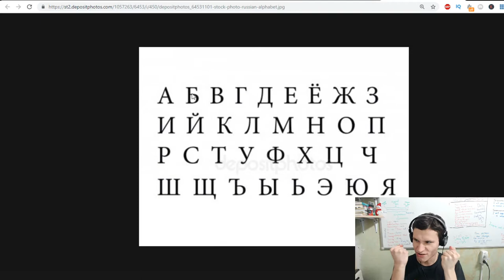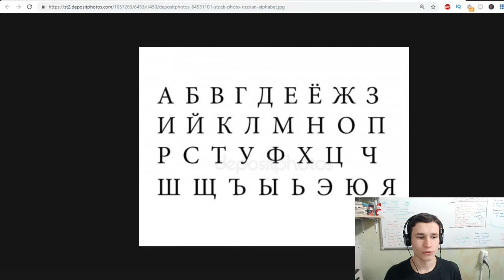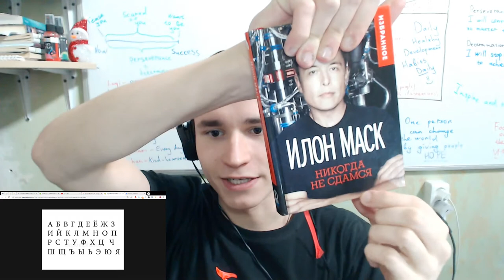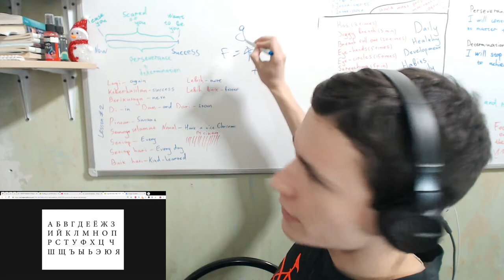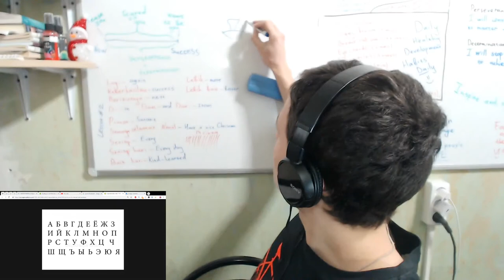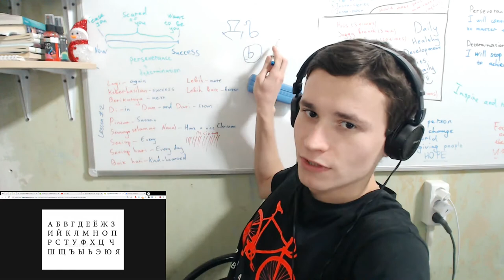Russian lessons with EJRus 1 | How to learn Slav fast? | Alphabet with a native speaker | Funniest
Буквы [Letters]:

А - Алфавит [Alpabet], Америка [America] , Апельсин [orange fruit]

Б - Буква [letter], Бриллиант [Brilliant]

В - Вова [male name], Виктория [female name]

Г - Гора [Mountain], Гном [Gnome]

Д - Дорога [Road], Дерево [Tree]

Е - Ель [Spruce], Евгений [Male name]

Ё - Ёж [Hedgehog], Ё-п-рст [Expressive phrase]

Ж - Женя [short name Евгений] , Жека [short informal name Евгений]

З - Зайка [bunny] , Заяц [hare], Зебра [Zebra]

И - Игра [Game], Иголка [Needle]

Й - Йог [Yogi] , Йога [Yoga]

К - Квартира [Apartment], Коробка [Box]

Л - Лига [League], Лежать на полу [lie on the floor]

М - Море [Sea], Момент [Moment]

Н - Нос [Nose], Нужда [need]

О - Ответ [Answer], Открыть дверь [Open the door]

П - Пенальти [Penalty], Пик горы [Mountain peak]

Р - Река [River], Ружьё [Gun]

С - Сестра [Sister], Сумка [Bag]

Т - Тетрадь [Notebook], Туча [Cloud]

У - Утка [Duck], Утюг [Iron]

Ф - Фельдмаршл [Field Marshal]

Х - Хор [Chorus], Хорошо [Good]

Ц - Цапля [heron], Целовать [to kiss]

Ч - Чаплин [Chaplin], Черчиль [Churchill]

Ш - Штурм [Assault], Шторм [Storm], Шум [Noise]

Щ - Щепка [Sliver], Щуриться [to squint]

Ъ - STRONG AND THICK!!!

Ы - Ыыыыы

Ь - Soft like a lady

Э - Эскалатор [Escalator], Эскаватор [Excavator]

Ю - Юла [whirligig] , Юг [South]

Я - Я [I] , Яхта [Yacht]

Thanks :)